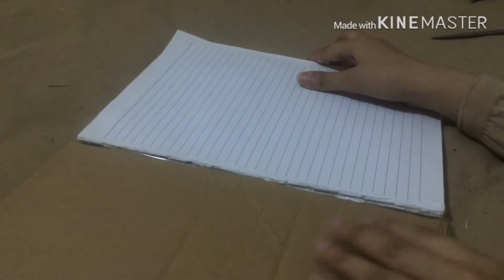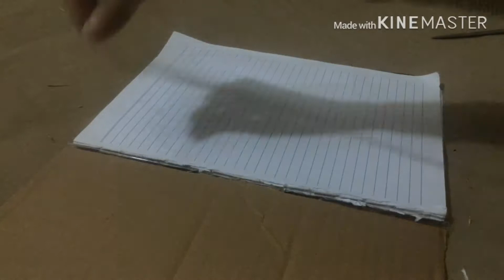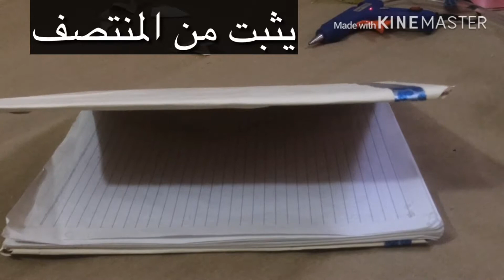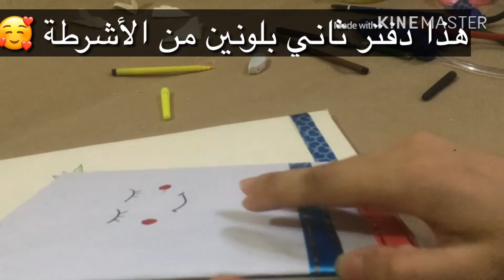تغليف بسيط وسهل لدفتر ممزق الغلاف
27 من الحيل الرائعة للحرف اليدوية تحتاج لأقل من 5 دقائق
33 فكرة سهلة لملابس الصيف
23 فكرة اصنعها بنفسك لتظهر براعتك بالأشغال اليدوية.
أعمال يدويه//من قارورات البلاستيك/ وورق الفوم اوعي يفوتكم الفيديو ده
3افكار مذهلة للتنظيم من اعادة تدويرالسيدي CD💿💿✂ DIYاصنعيها بنفسك❤